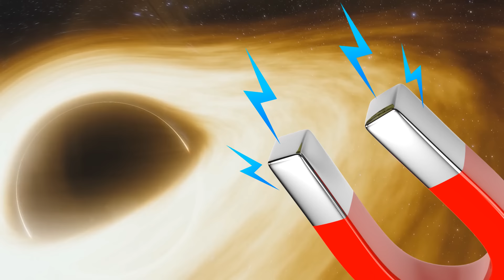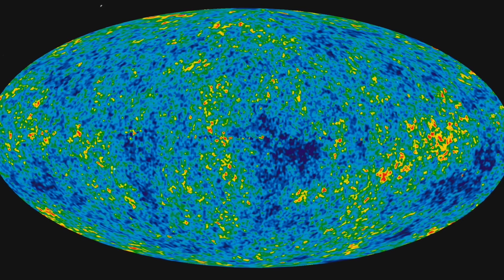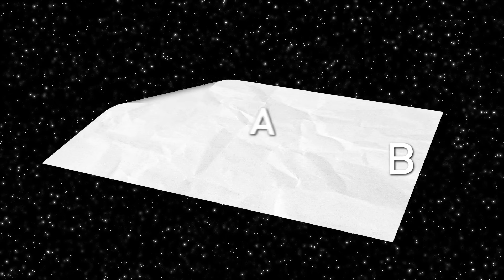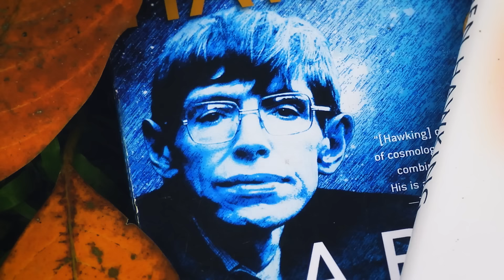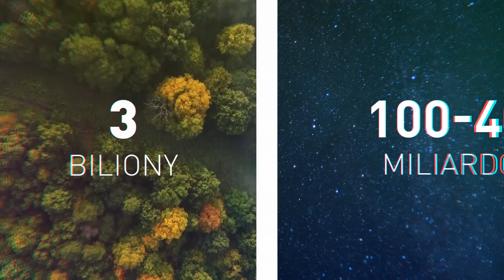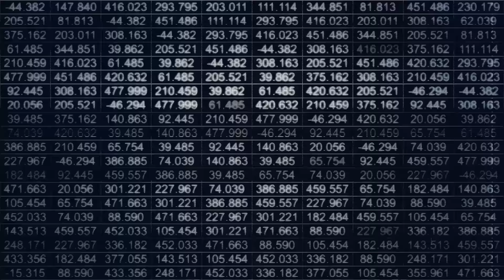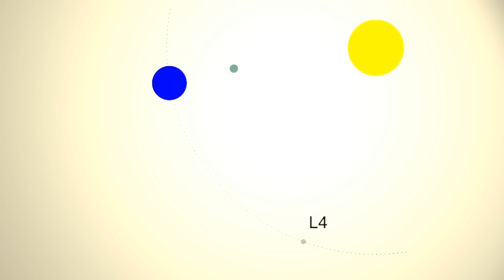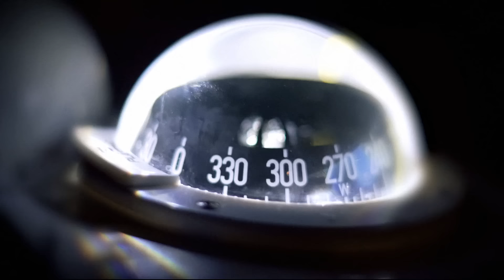Co by było, gdyby Ziemia stała się w połowie lądem, a w połowie wodą?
Odkryj fascynujący hipotetyczny scenariusz w tym filmie, gdy zgłębiamy intrygującą koncepcję przekształcenia Ziemi w planetę pół ląd, pół woda. Poznaj potencjalne wpływy na ekosystemy, klimat i życie, jakie znamy. Dołącz do nas w tej wyobrażeniowej podróży, aby urzeczywistnić dynamiczne zmiany, które mogłyby nastąpić, gdyby powierzchnia Ziemi była podzielona między ląd a wodę, odkrywając nowe spojrzenie na delikatną równowagę naszej planety.